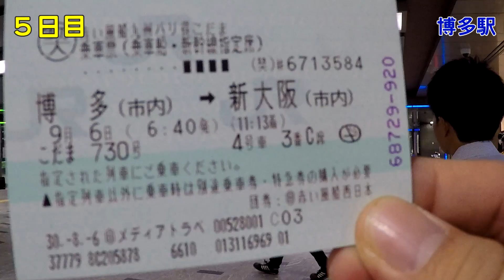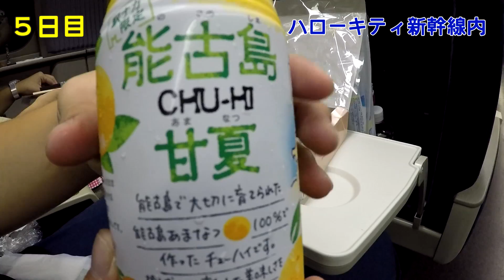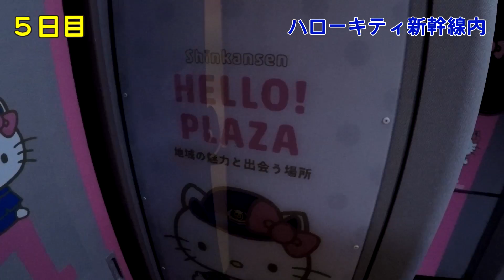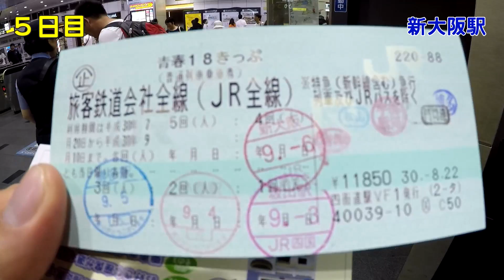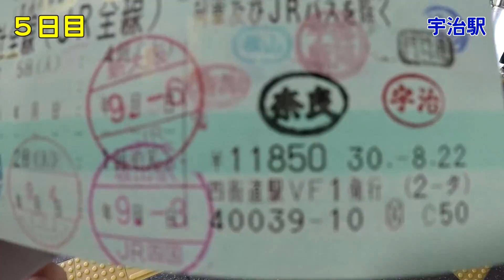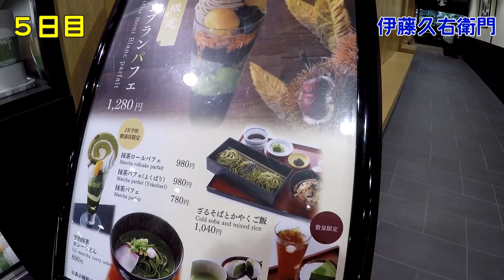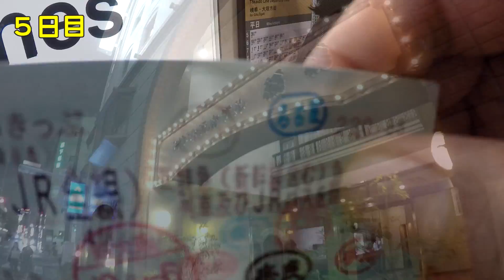【モスの鉄旅】5日目：ハローキティ新幹線乗車！名古屋で目の前が新幹線のホームのホテル宿泊！【2018夏】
2018年9月6日撮影
6日間の鉄道旅に行ってきました。
5日目は博多からハローキティ新幹線に乗車して新大阪を目指します。（乗車時間4時間半！）
そのあとは奈良で鹿と戯れて、宇治で抹茶グルメを堪能し、名古屋の新幹線ホームが目の前のホテルに宿泊します。
※15:45辺りの字幕は別の動画のものなので気にしないでください、博多には戻りません